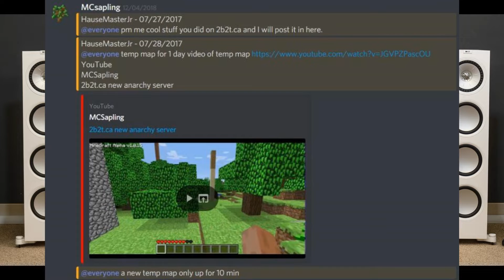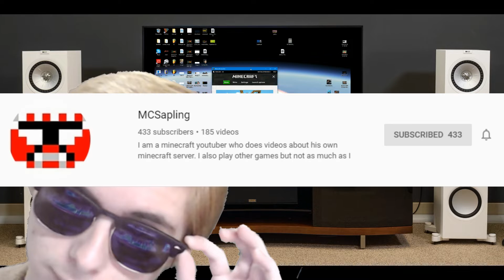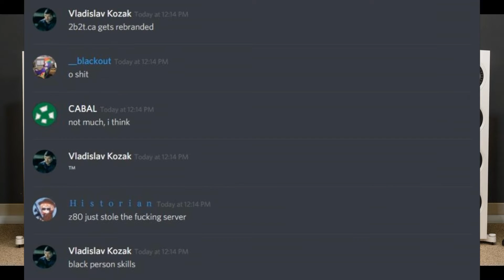What Is Solvenda.nukibox.net - Stolen Anarchy Server?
Mcsapling and I had planned to make a video about this for a while, but we never got around to it so I guess I'll just have to do it. Like I say in the video, I'm biased in this.

Welcome to my humble channel where I do whatever the heck I feel like. I do not hold myself to any sort of schedule or theme so you may find content from me that seems to have nothing to do with the rest of the videos that I have produced. That being so, I do tend to focus on specific things as of right now. I mainly play Minecraft on this channel. Mostly anarchy servers like 2b2t, or simpvp, but also any server that is on an old map.